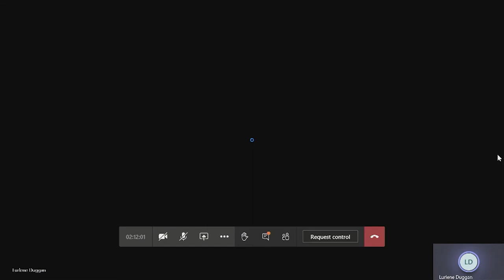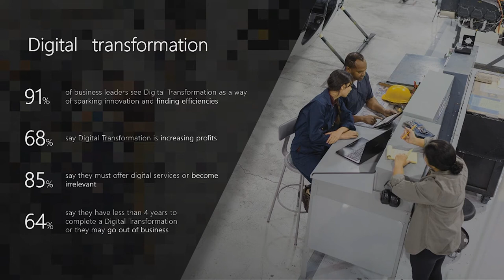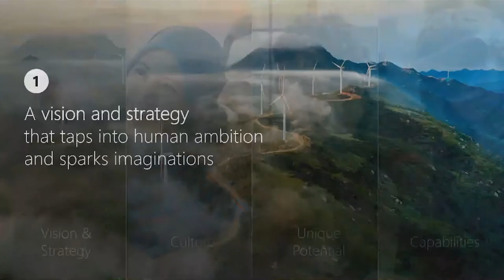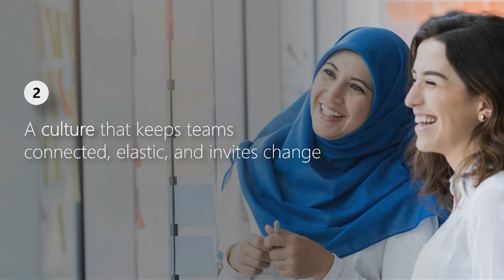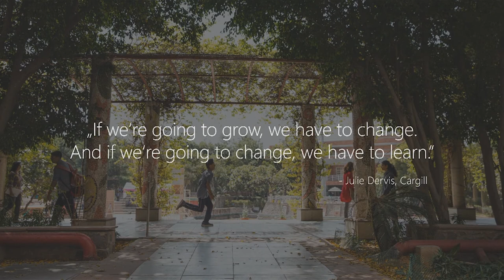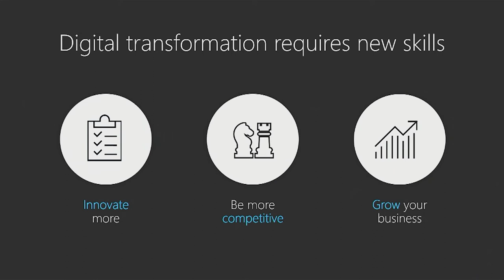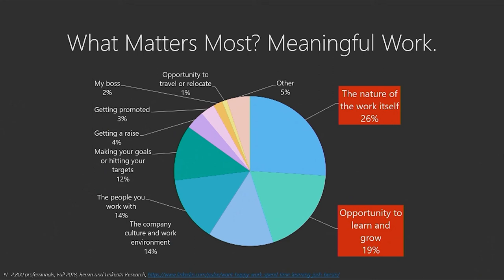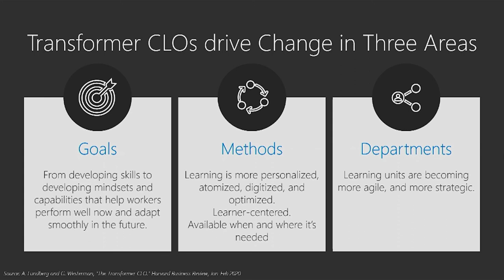LLPA C3 Tour Amsterdam: Cloud Skilling Journey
The Leading Learning Partners Association recognizes that transformation to cloud technologies requires skills transformation. In a series of events, the LLPA in close cooperation with Microsoft, Computrain and other key partners will provide you with an opportunity to gain valuable insights and learn from leading industry experts how you can start building high-performance teams and leverage your cloud investments better. This exciting global tour brings learning thought leaders, executives and partners, together to collaborate, share best practices and accelerate growth by converging key technologies and role-based skills.